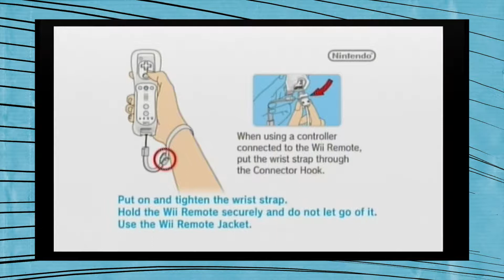Tank'd - 4play - Sega Superstars Tennis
The guys learn that the best sonic game ever, is in fact not this one.